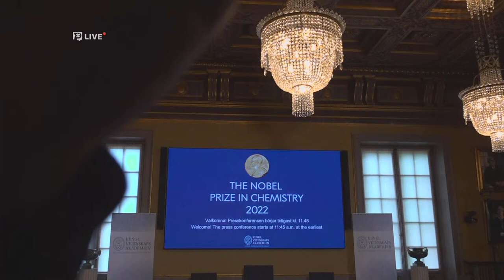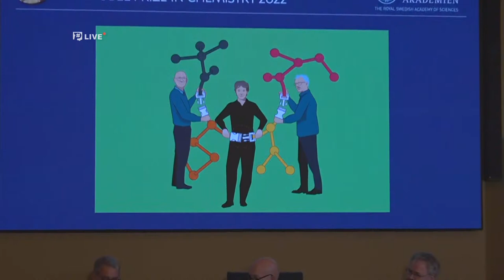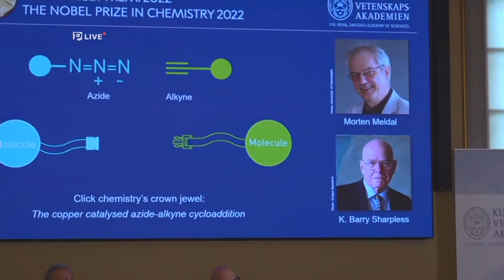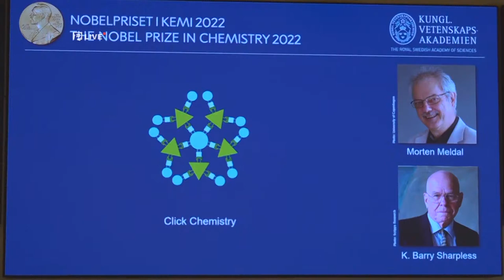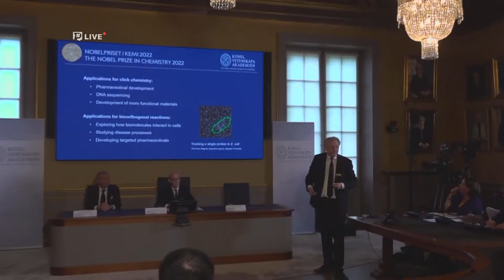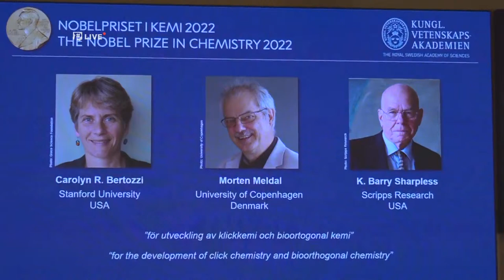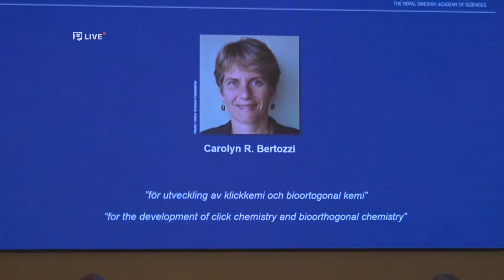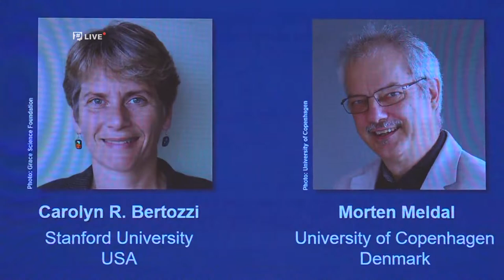【PLive】20221005 諾貝爾化學獎公布得獎名單現場直播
百年歷史的諾貝爾獎於3日起陸續登場，依序揭曉生理學與醫學獎、物理獎、化學獎、文學獎、和平獎以及經濟學獎等6個獎項，每個獎項的獲獎者皆可獲得1000萬瑞典克朗、約新台幣2870萬元的獎金，台灣現任生策會會長、中研院前院長翁啟惠2021年拿下威爾許獎後，被外界視為本屆諾貝爾化學獎得主熱門人選之一。

諾貝爾化學獎預計台灣時間今（5）日下午5:45公布得獎名單。

｜延伸閱讀
2022諾貝爾／化學獎翁啟惠呼聲高 6大QA帶您了解諾貝爾獎設立緣由

｜編輯／陳廷威

— 公視新聞網PNN —